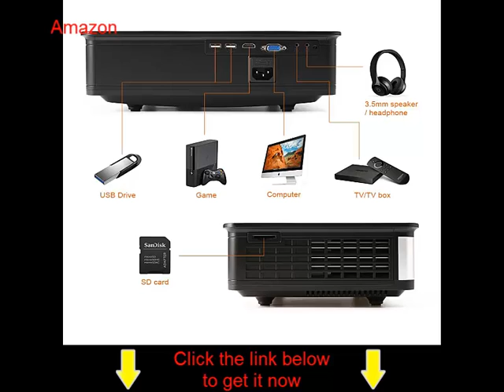RAGU Z720 Video projector HD Projectors Portable Movie Projectors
RAGU Z720 Video projector HD Projectors Portable Movie Projector 1280x768 5.8” LCD Home Theater with HDMI Support 1080P VGA USB SD AV TV Laptop for Entertainment Game Party